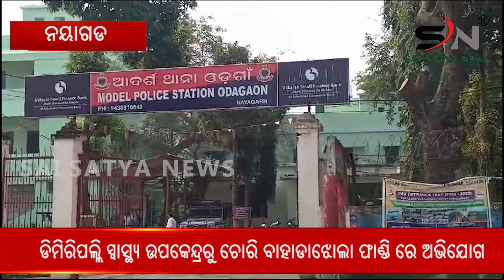ଡିମିରିପଲ୍ଲି ସ୍ଵାସ୍ଥ୍ୟ ଉପକେନ୍ଦ୍ର ରୁ ଚୋରି ବାହାଡ଼ାଝୋଲା ଫାଣ୍ଡି ରେ ଅଭିଯୋଗ ||SAI SATYA NEWS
ଡିମିରିପଲ୍ଲି  ସ୍ଵାସ୍ଥ୍ୟ ଉପକେନ୍ଦ୍ର ରୁ ଚୋରି ବାହାଡ଼ାଝୋଲା ଫାଣ୍ଡି ରେ ଅଭିଯୋଗ  ||Allegation of stolen outdoor clothing fund from Demiripally health sub-centre ||